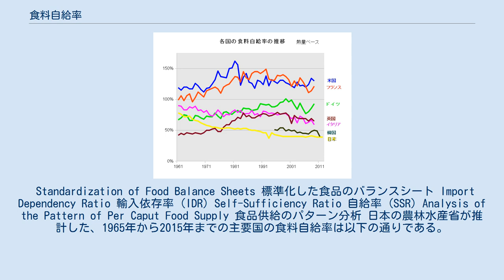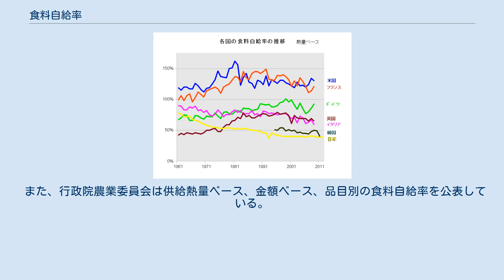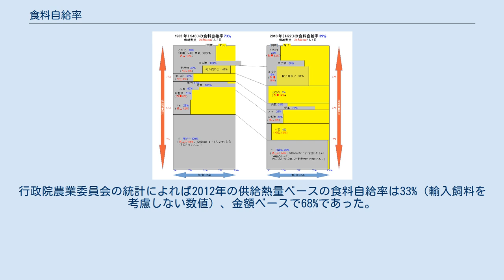食料自給率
食料自給率（しょくりょうじきゅうりつ）とは、1国内で消費される食料のうち、どの程度が国内産でまかなわれているかを表す指標。
食料を省略して自給率と言われる場合もある。
 食料自給率には総合食料自給率と品目別自給率がある。
 総合食料自給率 総合食料自給率とは個別の品目ではなく食料全体を通した一定のものさしで計算される食料自給率をいう。
 総合食料自給率にはカロリーベース総合食料自給率と生産額ベース総合食料自給率の2種類がある。
 品目別自給率 小麦や米など、特定の品目ごとの食料自給率である。
算出にあたっては、品目の重量を使用する（重量ベース）。
 国際連合食糧農業機関（FAO）のwebサイトにあるFood Balance Sheet: A Handbook（食品バランスシートハンドブック）IV. Applications and Uses for Food Balance Sheets Data（4章　食糧バランスシートデータへの応用と用途）には以下の4種類をあげている。
 Standardization of Food Balance Sheets 標準化した食品のバランスシート Import Dependency Ratio 輸入依存率 (IDR) Self-Sufficiency Ratio 自給率 (SSR) Analysis of the Pattern of Per Caput Food Supply 食品供給のパターン分析 日本の農林水産省が推計した、1965年から2015年までの主要国の食料自給率は以下の通りである。
これは経済統計のように各国がそれぞれ計算して発表したものではない。
 日本の食料自給率　1965年73% - 2010年39% 各食料に続く%値（青字）は自給率、括弧内の%値（赤字）は総供給熱量に対する割合。
黄色の部分が輸入食料である。
 日本は世界最大の食糧輸入国であり、2008年（平成20年）財務省貿易統計によると、食糧輸入額は約5兆6000億円で世界全体の10%を占めている。
 日本における2018年度の食料自給率は、カロリーベース総合食料自給率で37％（対前年度比1ポイント減。1965年度以降では1993年度とならぶ過去最低）、生産額ベース総合食料自給率で66％（前年度と同じ）だった。
 農林水産省の試算では、日本の2017年（平成29年）度の品目別自給率は次のとおりである。
 2017年（平成29年）度の米、麦、とうもろこし等の穀類の日本国内の総需要（仕向量）は、3315.6万トンで国内生産は945万トン（総需要の29%）であった。
総需要3315.6万トンの内訳は飼料用1452.3万トン（44%）、加工用492.6万トン（15%）、純食料1125.7万トン（34%）となっている。
 2017年（平成29年）度の大豆など豆類では総需要397.4万トンに対し国内生産33.9万トン（9%）で、需要の内訳は飼料用8.1万トン（2%）、加工用26７万トン（67%）、純食料110.6万トン（28%）となっていた。
 魚介類の総合自給率は54%と報告されているが、2010年度の国産漁獲は531万トンでその内訳は沿岸漁業129万トン、沖合漁業236万トン、遠洋漁業48万トン、海面養殖111万トン、内水面漁業8万トンとなっており、自給率の1割弱は遠洋漁業によるものである。
食用魚介類のみでは自給率は若干高く2010年度は62%であった。
2011年度の国産漁獲量は東日本大震災の影響もあり2010年度比で約1割減となった。
 畜産物（肉類・卵類・牛乳・乳製品等）の自給率が高くなっているが、必要とする飼料用の穀類は4分の3は輸入に頼っており、輸入飼料による飼育分を輸入畜産物と見なすと、畜産物の自給率は16%（2010年度）である。
 各都道府県の食料自給率（カロリーベース）では、100%を超える都道府県は北海道と青森県、岩手県、秋田県、山形県のみである。
北海道は192%と全国一の値を誇る。
一方、一番低い東京都は、約1%となる。
 また、穀物自給率は28%となっている。
これは、173カ国・地域中124番目（2013年時点）となっている。
 日本国民の意識としては、7割の人が食料自給率を低いと感じている。
 低下の要因 4大穀物（米・小麦・トウモロコシ・大豆）のうち、小麦・トウモロコシ・大豆のほぼ全量を輸入に頼っていることが大きい。
その背景には水稲が単位面積あたり収量...